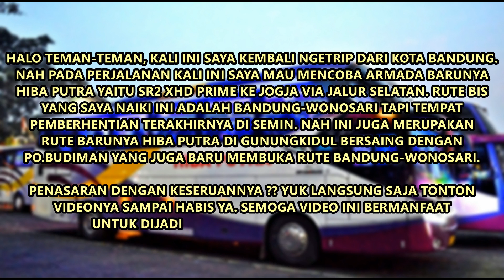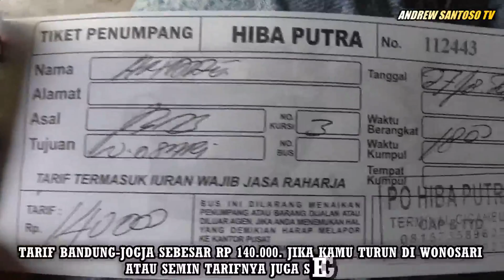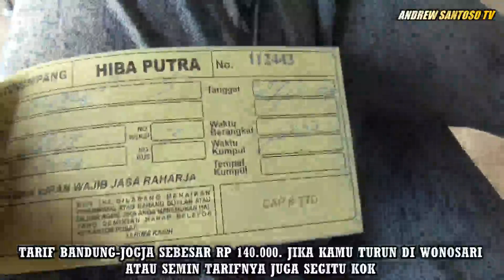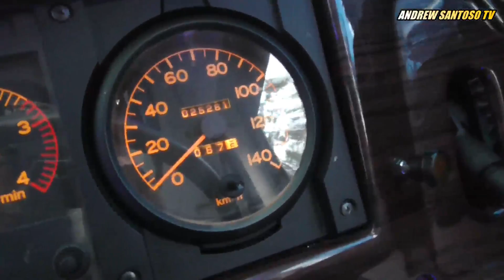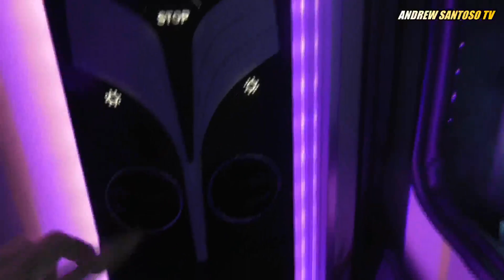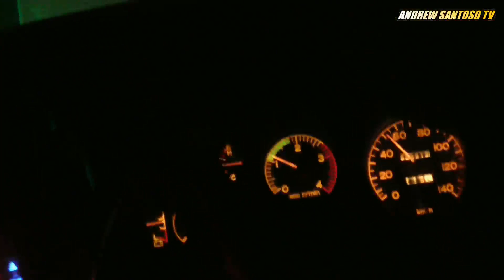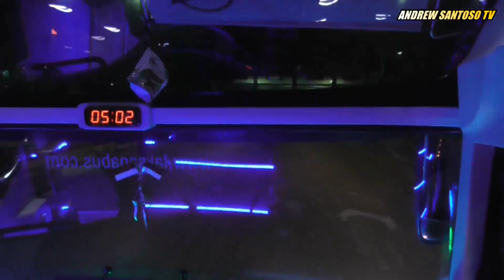SEMAKIN MANTAB NAIK HIBA PUTRA !! Rute Baru Armada Baru | Trip Bandung-Jogja via Jalur Selatan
Kali ini saya mencoba armada terbarunya Hiba Putra buatan Karoseri Laksana yaitu SR2 XHD Prime yang melayani rute Bandung-Wonosari-Semin. Ini merupakan salah satu rute baru Hiba Putra Bandung yang baru diresmikan awal Agustus 2019 kemarin. Dengan harga tiket yaitu Rp 140.000 saya mendapatkan bis kelas VIP. Namun sayangnya dengan tarif segitu belum termasuk makan. Padahal pesaing lainnya seperti Budiman dan Sugeng Rahayu dengan harga yang lebih murah sudah mendapatkan service makan.